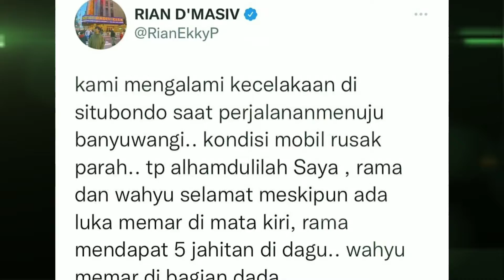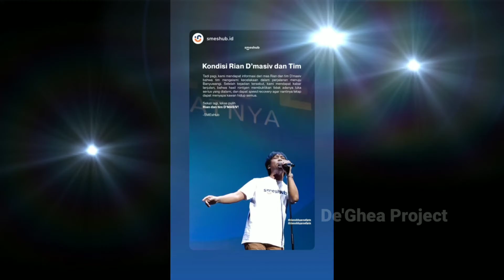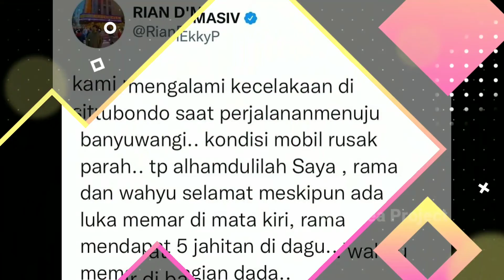Innalillahi!! Rian Dmasiv Alami Kecelakaan Saat Mau Manggung